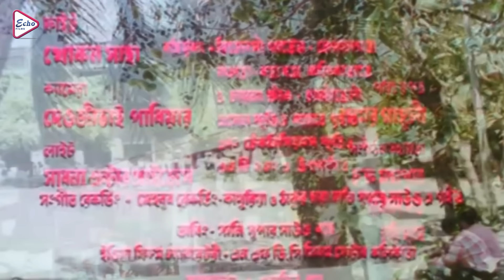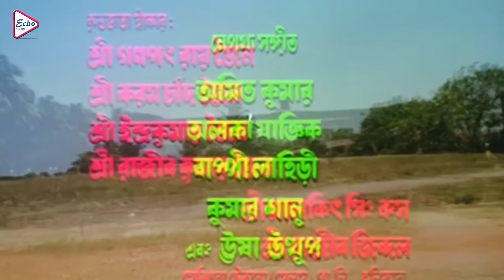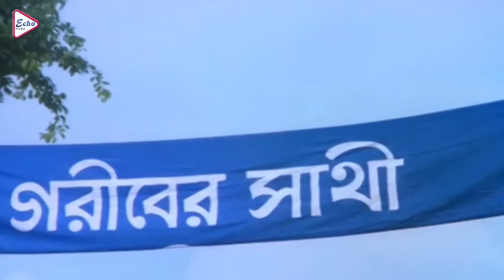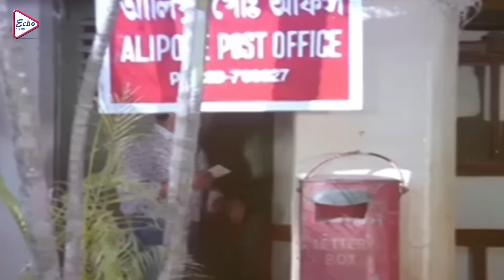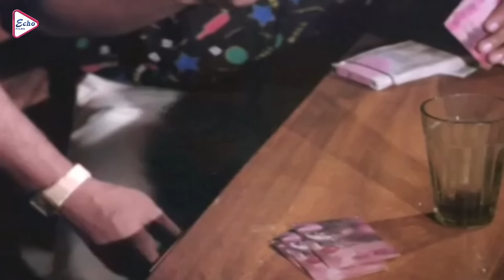Bolidan | Begali Full Movie | Rakhi Gulzar,Tapas Pal,Rupali,Subhendu,Nirmal Kumar,Nayna Das,Biplab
ECHO FILMS presents Bengali full movie "bolidan" " বলিদান" which was released in the year 1990, Directed by: anilganguly, starring : rakhigulzar, tapaspal, rupali, subhendu, nirmalkumar, naynadas, biplabchatterjee, papiyaadhukari, Etc.

Movie Credits :
Film.      :  Bolidan (বলিদান)
Director :  Anil Ganguly
Starring :  Rakhi Gulzar,Tapas Pal,Rupali,Subhendu,Nirmal Kumar,Nayna Das,Biplab Chatterjee, Papiya Adhukari, Etc.
Music Director(s) : Bappi Lahiri
Release : 1990